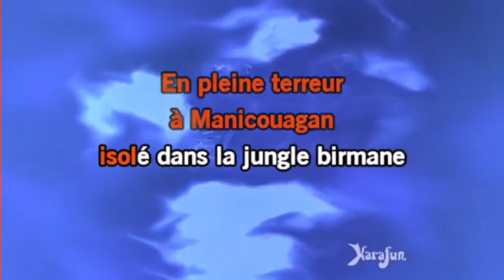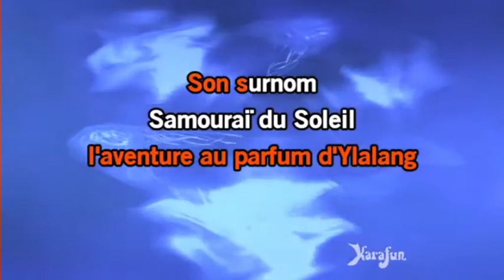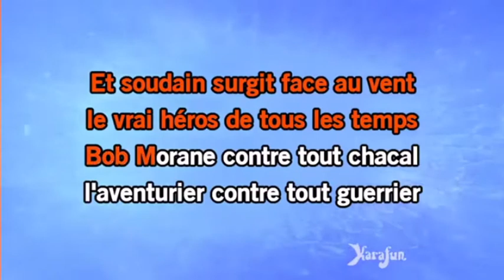Défis Barbabullle - Karaoké l'aventurier [THE VOICE]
N'hésitez pas à me donner des titres sympas à interpréter.

Pas de rap, pas de métal et de trucs trop chiants à chanter.